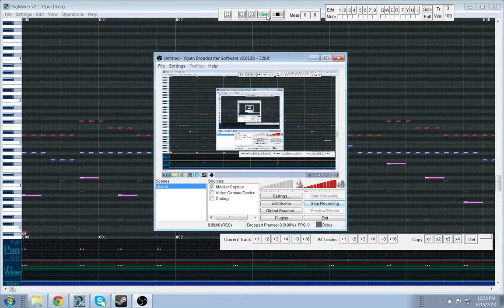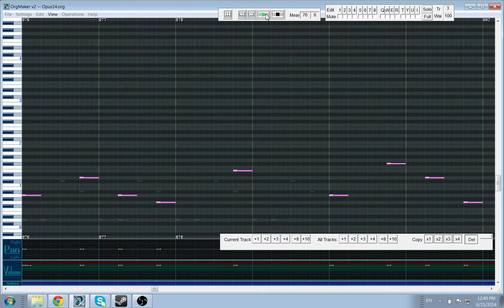Einander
to listen to more of my compositions!
Created in OrgMaker v2